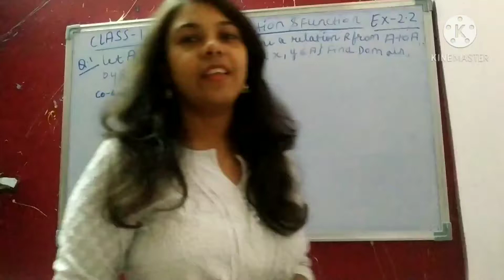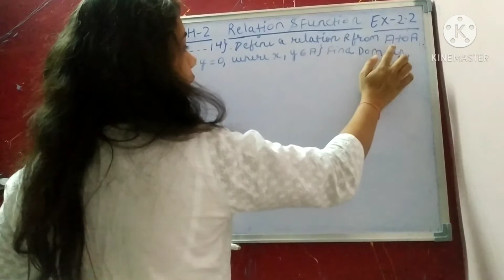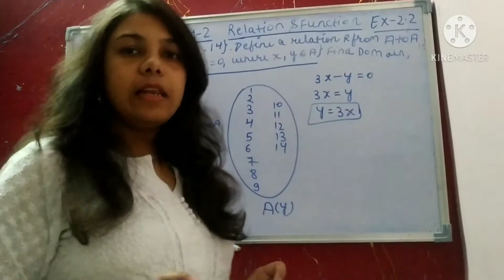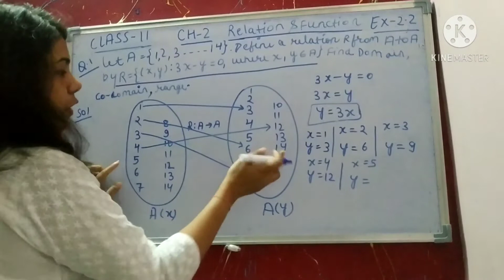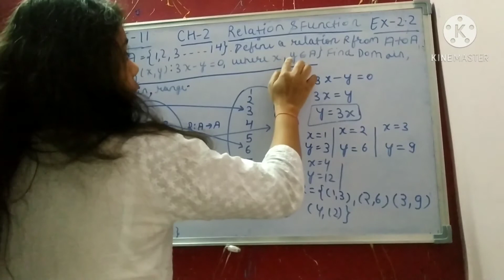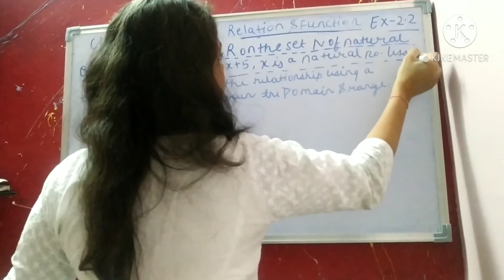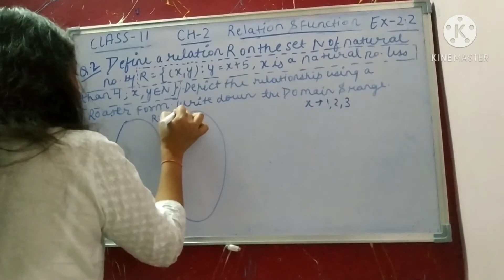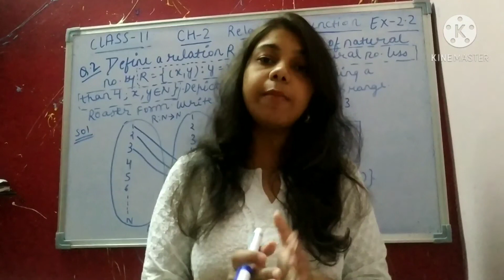Class 11 Relation and function | exercise 2.2 question no. 1,2|STUDYMEDH Academy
In this video we solve the question no. 1 , 2 of exercise 2.2. In question no. 1,2 I draw an arrow diagram based on the condition given  in relation.